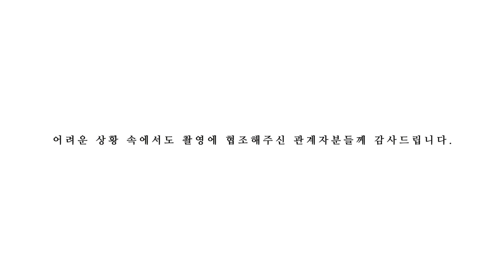꿈을 향해 달려가는 충남의 학생 선수들 이야기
코로나-19에도 불구하고 충남 여러 지역의 수많은 학생 선수들은 자신의 꿈을 위해 계속 달려가고 있습니다. 현장의 체육 교사들이 보내온 영상입니다.

충남소년체전 홍보영상(교육청+체육회)